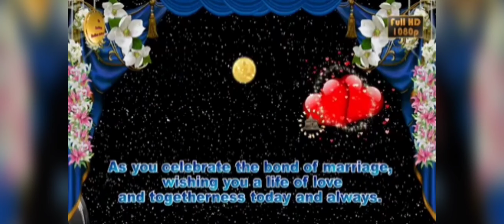Latest Karwa Chauth Whats App Status 2020 | करवा चौथ |Karwa Chauth Song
Karwa Chauth- Karwa Chauth is celebrated on the fourth day after the full moon called Purnima in the month of Kartika. This year in 2020 Karwa Chauth date falls on November 4th 2020. This is an Indian Hindu festival of married women especially celebrated in Northern India.

Married women keep fast from sunrise to moonrise for the safety and long life of their husbands. This festival celebrated in Delhi, Haryana, Rajasthan, Punjab, Jammu and Kashmir, Uttar Pradesh, Madhya Pradesh, and Himachal Pradesh.  On this auspicious day, women wake up early in the morning and eat food before sunrise, it is called as “sargi”.

After sunrise, they cannot eat or even drink water during the whole day until the moon rises in the evening. Daytime women celebrate by a folktale, read Karwa Chauth Vrat Katha, and involved in singing. Goddess Parwati is worshiped by the women also worship Lord Shiva, Lord Ganesh, and Lord Kartikeya. At the end of the day, women dressed up like Bride to observe the Moon and their husbands. Breakfast by drinking water from their husbands after observing the moon.